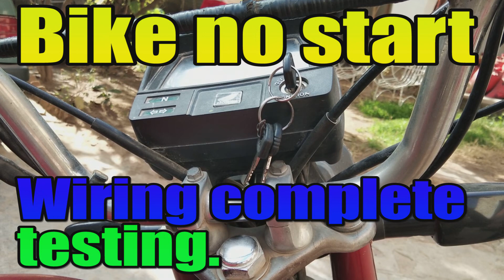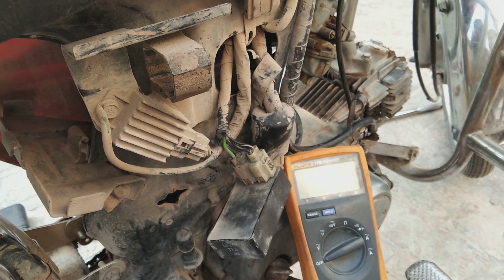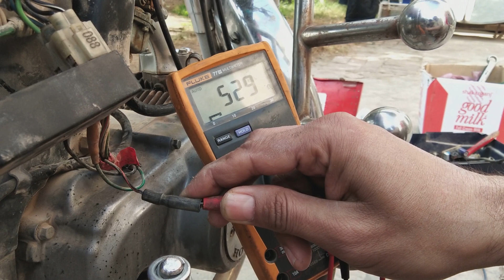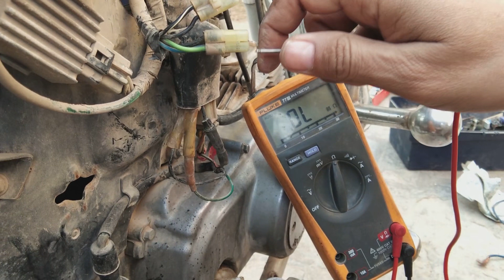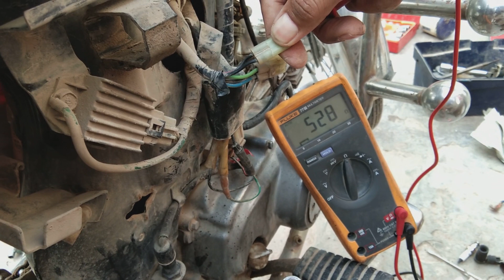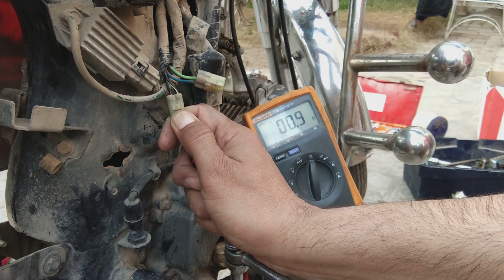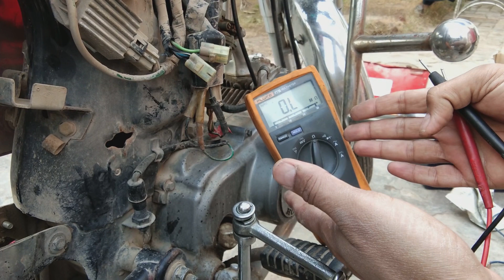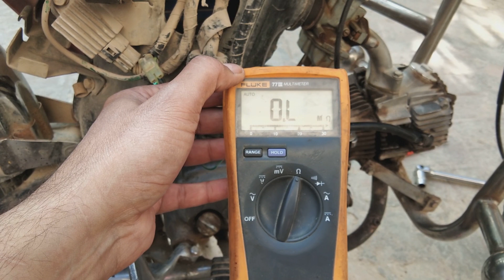Motorcycle no start. Diagnosing and repairing موٹرسائیکل سٹارٹ نہ ہونا۔ مکمل ٹسٹنگ اور مرمت۔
Here in this video you will see how to diagnose and repair a motorcycle or motor bike no start situation. Bike no start is a very common defect everybody faced everyday. So to have knowledge how to test and troubleshoot no start case, is an excellent skill and knowledge. There are four reasons for a motorcycle no start. testing step by step will lead you to the actual cause and problem and then repair of no start bike will be way too easy for you. Hope you will watch this video on topic motorcycle or motor bike no start. No start bike is a very trouble situation to handle. Especially if you have the only one bike you are riding and going to your work place. Motorcycle no start condition solution is not very difficult to solve. Little electrical and electronic knowledge may lead you to the cause and reason of no start condition. Hope this video will help you a lot and may give you perfect understanding of motorcycle electrical system.